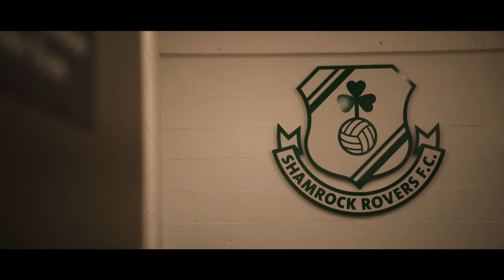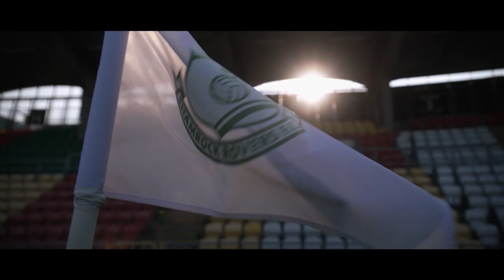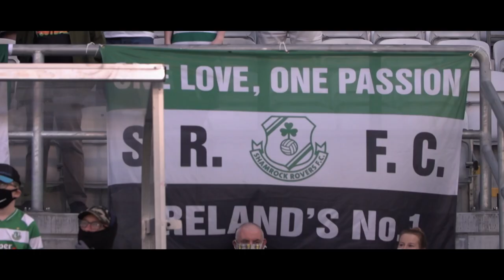UECL 2022-23 Magazine Show featuring Shamrock Rovers FC 08-10-22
As featured on UEFA weekly TV show this week